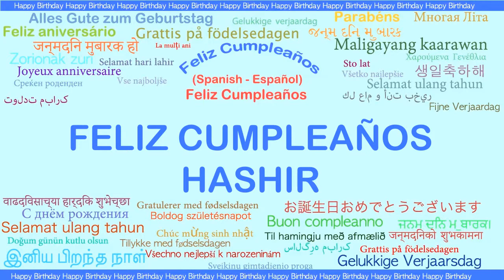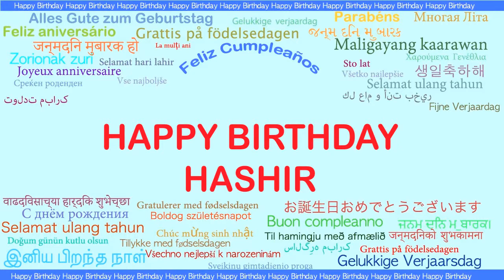Hashir Languages Idiomas - Happy Birthday